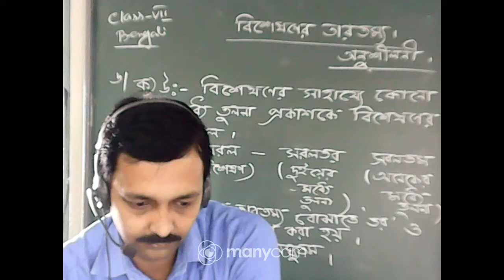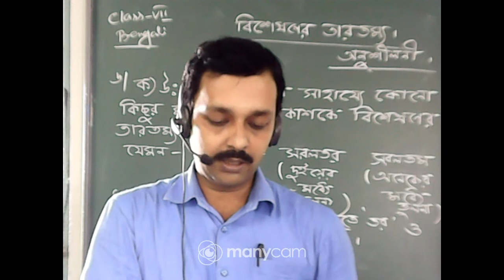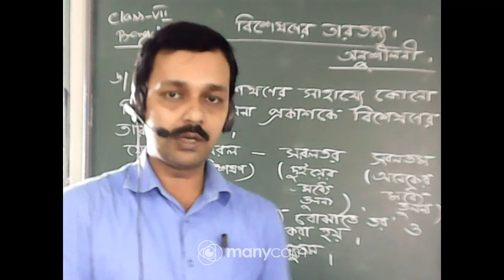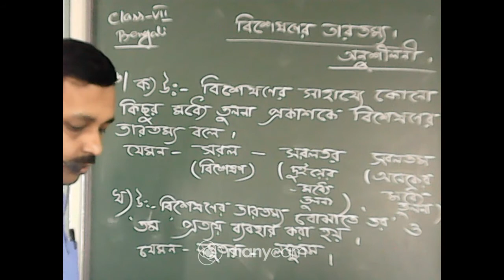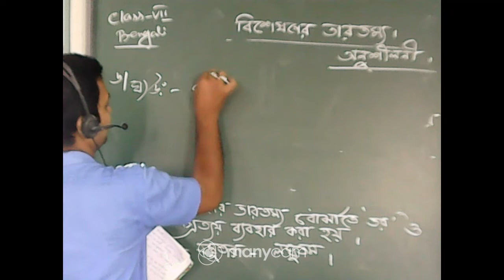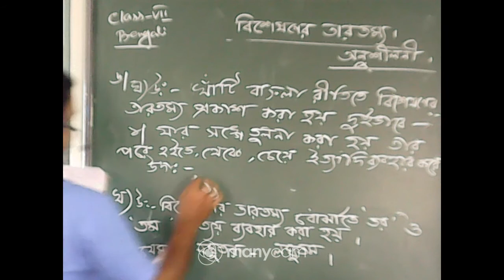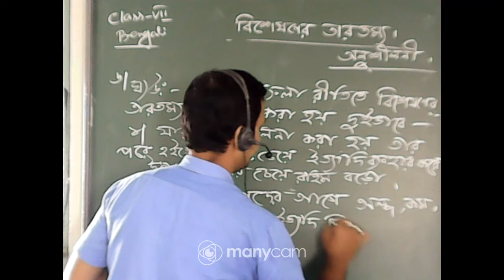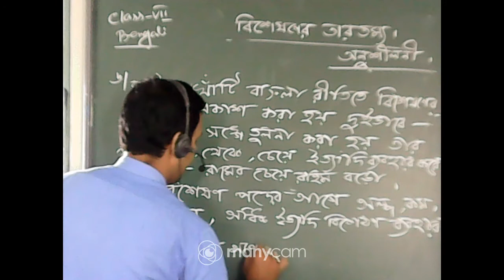CLASS VII BENGALI (GRAMMAR)